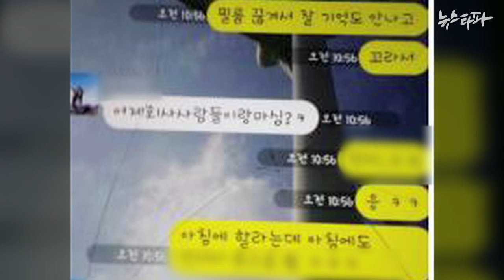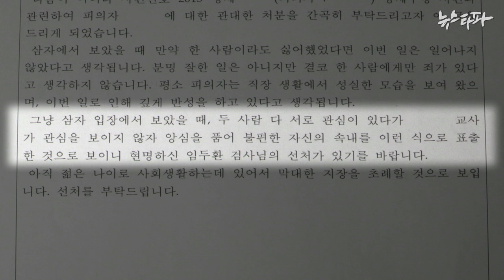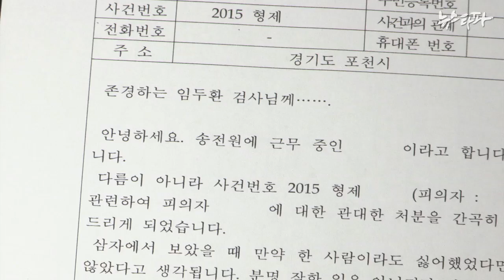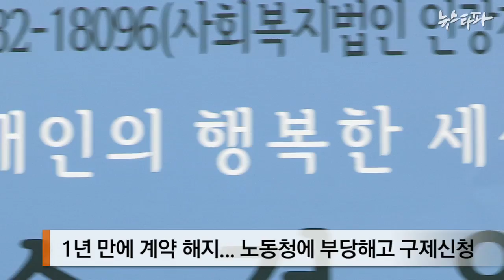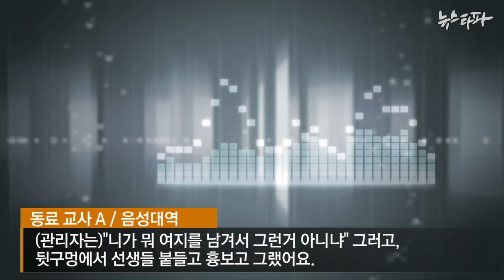뉴스타파 - "남자들이 너를 지렁이처럼 봐"(2015.9.1)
연천에 있는 장애인 복지시설 송전원에서 일어난 성폭행 사건. 피해자가 용기를 내어 사건을 알렸지만, 관리자와 동료 직원들은 오히려 피해자를 공격하고 가해자의 선처를 호소하는 탄원서를 썼습니다. 송전원 관리자는 오해가 있는 것 같다는 변명을 반복했습니다.